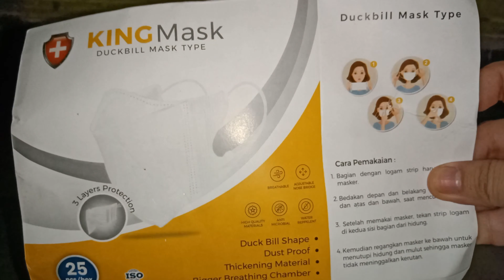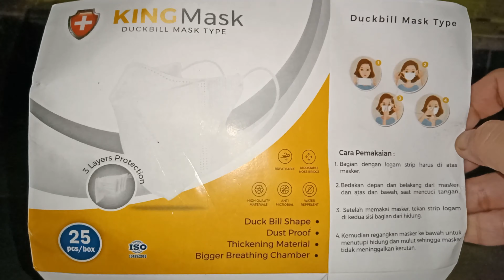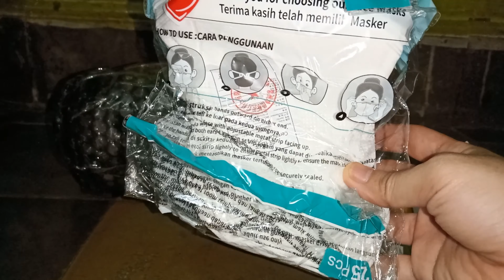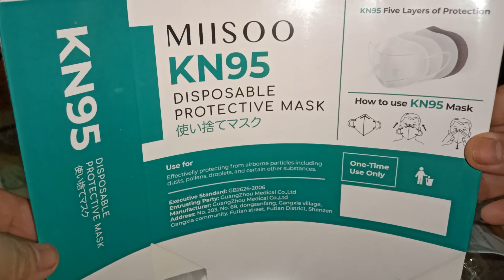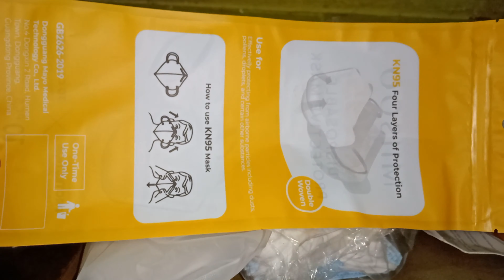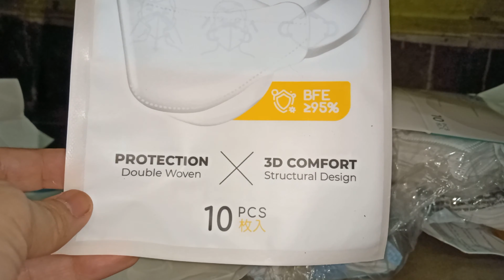Unboxing Paket Produk MIISO Disposable Protective Mask KN95 4&5PLY Masker Duckbill Face Mask Earloop